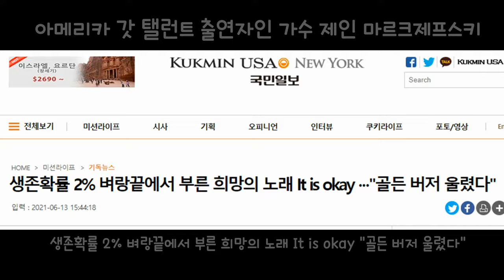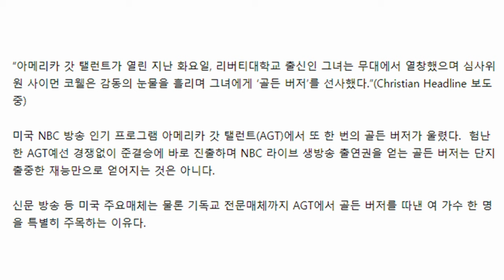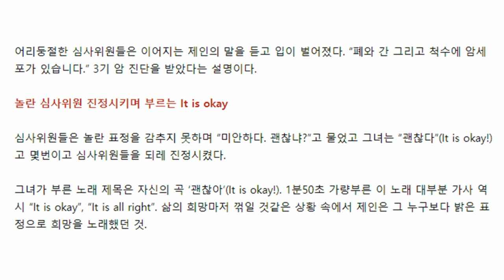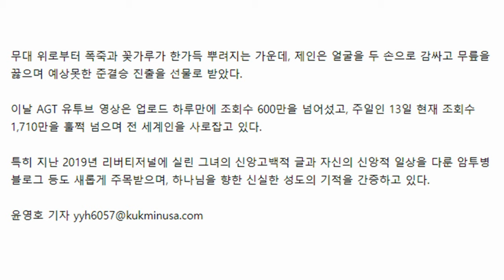America's Got Talent Golden Buzzer sang by Jane the Nightbird. 생존확률2% 벼랑끝에서 부른 희망의 노래 "It is okay"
아메리카 갓 탤런트 출연자인 가수 제인 마르크제프스키
생존확률 2% 벼랑끝에서 부른 희망의 노래 It is okay "골든 버저 울렸다"
Nightbird "It is Okay"를 보고 감동으로 쓴 시, “괜찮아“가 보여 준 길 "The way "It's Okay" showed us”